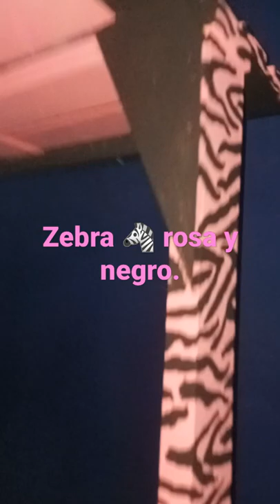cómo pintar un perchero en rosado con franjas como zebra.